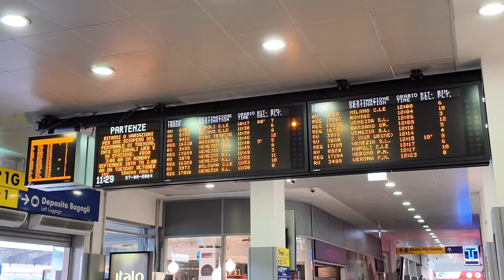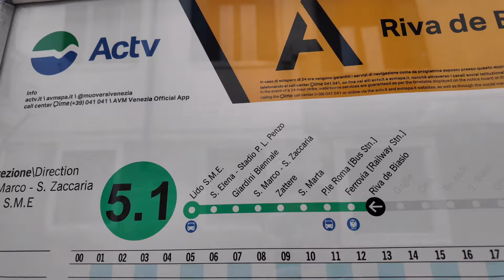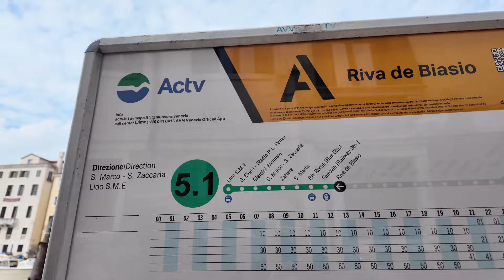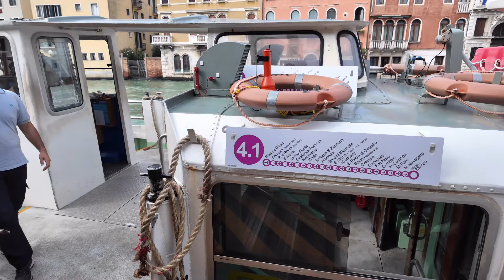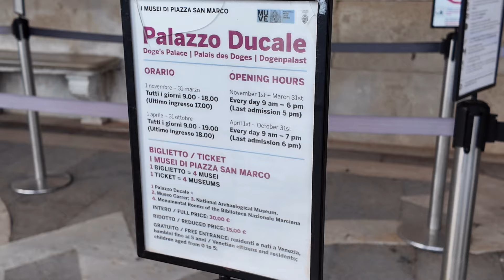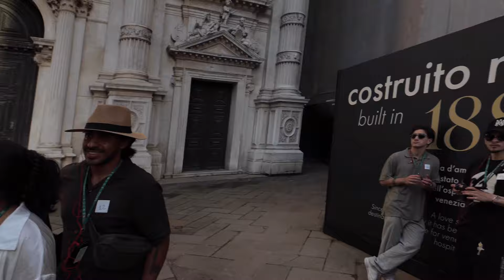I Experienced Racism In Venice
Our thrilling adventure through the captivating city of Venice took an unexpected and unsettling twist as we stumbled upon a shocking act of racism. The once-dreamy canals transformed into a stark reminder of the prejudice that lingers in our world. To grasp the full impact of this chilling experience, we invite you to dive into our complete video.

Venice is truly a city like no other. Built on a mesmerizing series of islands in the Venetian Lagoon, it exudes a sense of magic and mystery. One of the most unforgettable experiences in Venice is gliding through the canals on a gondola ride. As you navigate the narrow waterways, surrounded by vibrant buildings and historic bridges, you'll be swept away by the enchanting atmosphere. No visit to Venice is complete without exploring the magnificent Doge's Palace, the historic seat of power for the Venetian Republic. This stunning structure is a breath-taking masterpiece of architecture and art, showcasing its ornate façade, luxurious chambers, and awe-inspiring views of the lagoon.

Another essential attraction is Saint Mark's Cathedral, a shining emblem of Venice's rich religious and cultural history. This magnificent Byzantine church dazzles with its gold mosaics, intricate sculptures, and mesmerizing artwork.